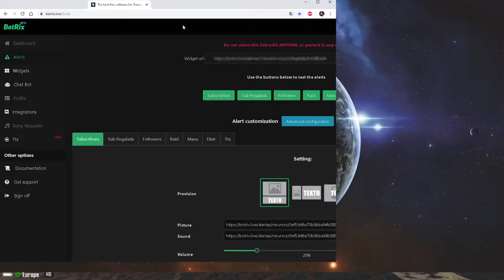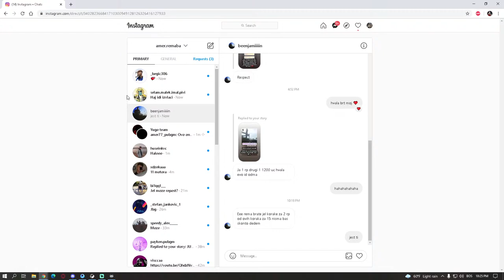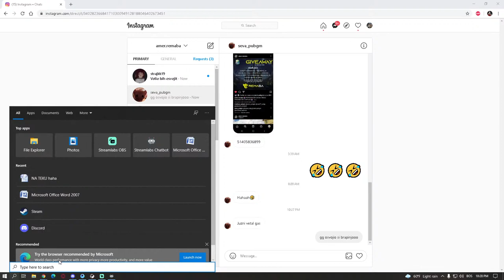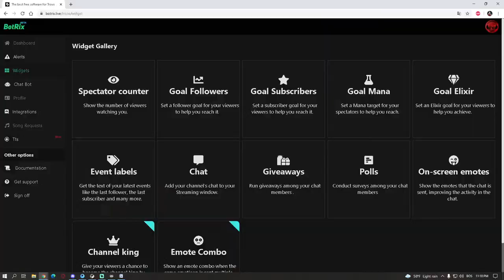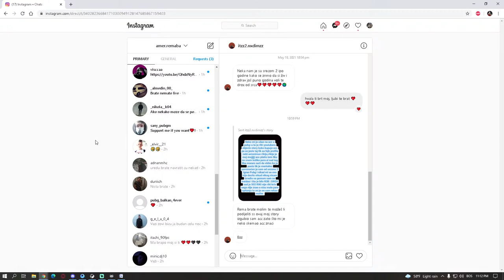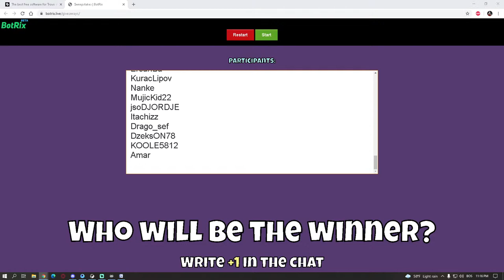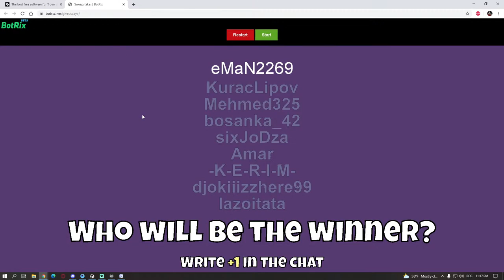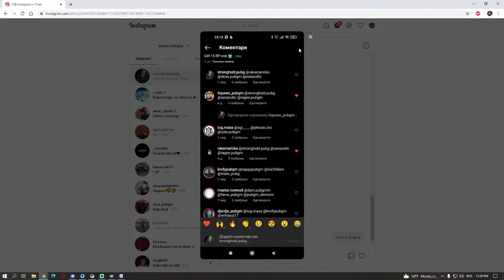PUBG MOBILE SQUAD I DUO CUSTOMI ZA UC 4x 63 / IZVLACIMO GW 2 RP-ova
NA OVOM SAJTU MOZETE KUPITI SERVERE ZA ODREDJENE IGRICE A PREKO MOG KODA DOBITI POPUST!

Promo kod: REMABA2k21

Vrijednost: -3.50 💰

👉 Član Kanala    ➡ 🎵  Bora Santana-Dizel
💰 1 $              ➡🎵Tompe-Minut dva Otkrio/la: Ajvana
💰 3 $              ➡🎵Tompe-Minut dva Otkrio/la: CevapovaMrva
💰 5 $              ➡🎵Tompe-Minut dva Otkrio/la: CevapovaMrva
💰 6 $              ➡🎵Sanjin Hodzic-Sve su zene nepostene COVER2 Otkrio/la: CRAZY
💰 7 $              ➡🎵Sanjin Hodzic-Sve su zene nepostene COVER1 Otkrio/la: CRAZY
💰 8 $              ➡🎵Nerka Hodzic Pedeset godina COVER Otkrio/la: GlavniCevap
💰 10 $            ➡🎵ULTIMATUM ZUKE JUGOBEAT MASHUP Oktrio/la: CevapovaMrva
💰 15 $            ➡🎵DONESI DIVLJE MIRISE NINO Symphony cover Nenad Dmitrovic arr Dusan Jovanovic Otkrio/la: CRAZY
💰 20 $            ➡🎵Mario Hrnjkas Boki BALKAN OLD SCHOOL MASHUP Otkrio/la: GlavniCevap
💰 25 $            ➡🎵Dejan Domic Budalo COVER Otkrio/la: AHIL
💰 30 $            ➡🎵Mario Hrnjkas Ako umrem sad Cover Otkrio/la: AHIL
💰 35 $            ➡🎵Dejan Domic Juzna Pruga COVER Otkrio/la: CRAZY
💰 40 $            ➡🎵GLIGA TANJA SAVIC OFFICIAL AUDIO Otkrio/la: AHIL
💰 50 $            ➡🎵Braca Prankic ft Djani Emir Djulovic Saban Saulic Sasa Matic Dinca Balkan Mashup Vol 2 Otkrio/la: CRAZY

 🤖Komande👉 !discord !donacije !pravila !pc !facebook !discord !instagram

                                   💰DONACIJE💰
                                   📖PRAVILA📖

🚫ZABRANJENO: teme vezane za nacionalizam, vjeru, politiku i slično.
🚫ZABRANJENO: reklamiranje vlastitog kanala, stranica i sl.
🚫ZABRANJENO: SPAM(sub za sub i slično)